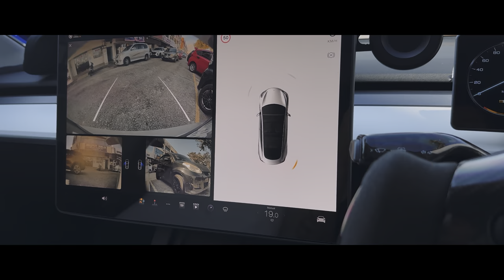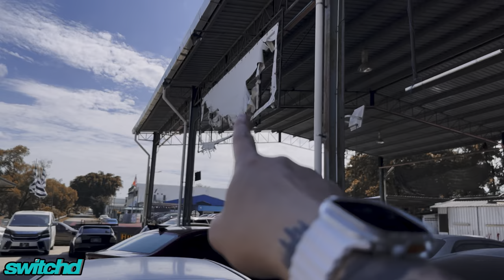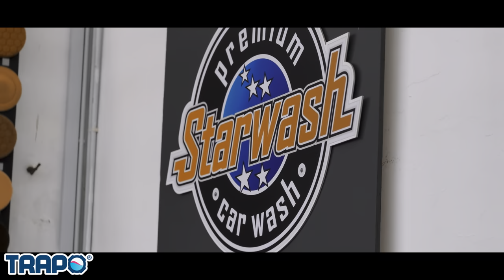Tesla aku kena Steroid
Semua clip dirakam dengan hanya mengunakan iPhone 14 Pro Max
Editing cuma mengunakan LumaFusion

♠️ PARTNERSHIP♠️
🎮PRISM+ 🎮PCBYTE
🔰TRAPO MAT 🔰SwitchHD 🔰Craft LAB 🔰SoonSoon Garage
🔰Venis Bodykit 🔰Mcclubz 🔰Wind Motorsport 🔰ML Automart